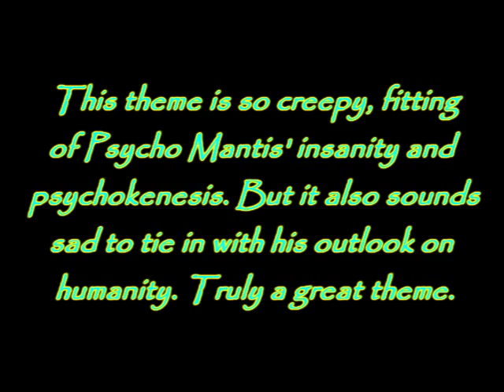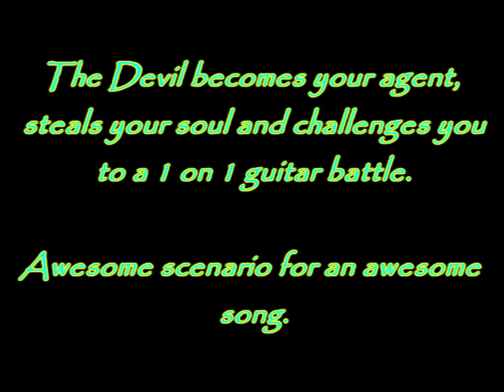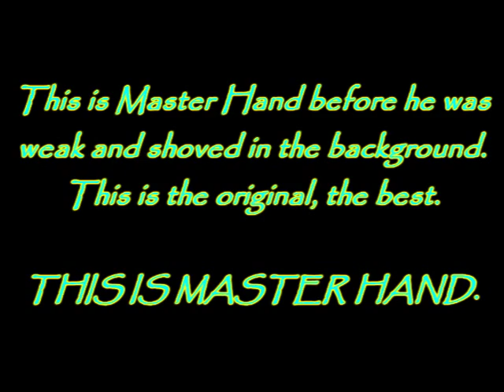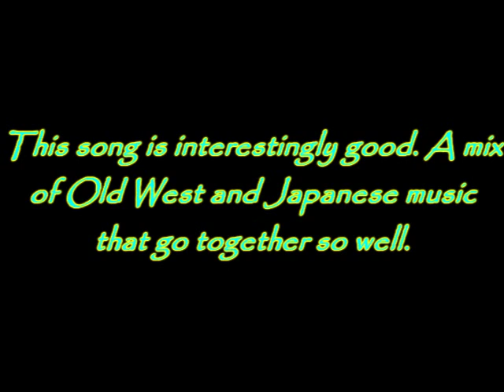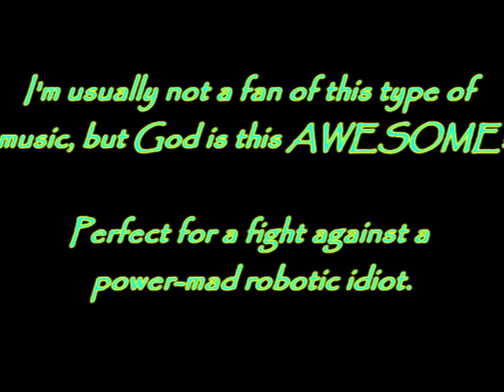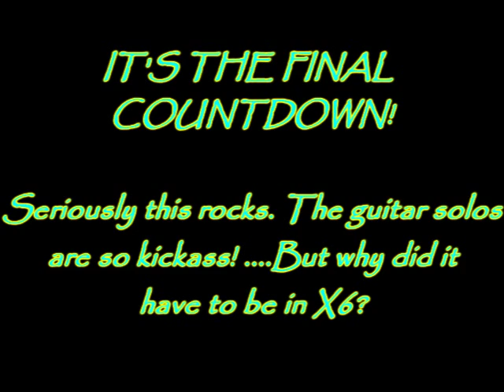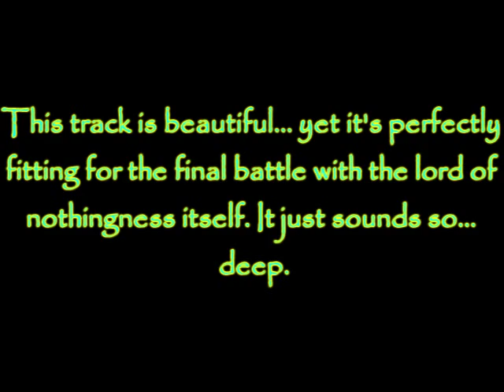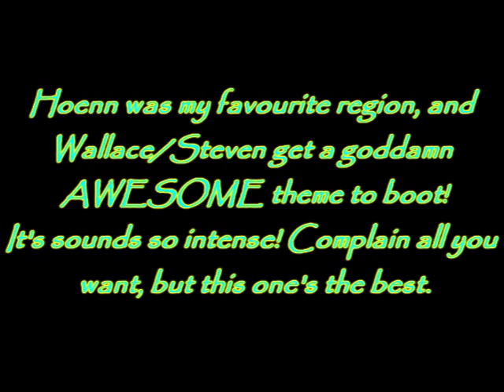Top 20 Boss Themes (20-11)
SPOILER WARNINGS#

My masterpiece thus far!